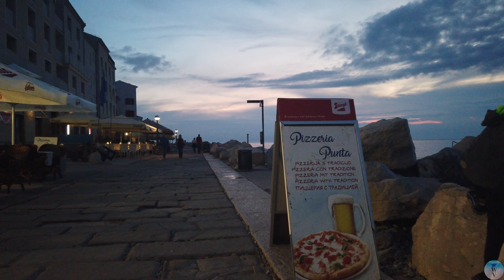Piran Nightlife, Slovenia - 4K Virtual Walk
This 4K virtual tour video features the nightlife in Piran, one of Slovenia's best coastal towns on the Istrian Peninsula. Piran, also known as Pirano, is a charming medieval city in the Primorska region that becomes especially romantic at sundown. In this virtual walking tour you can enjoy the beautiful colors of the setting sun over the Adriatic Sea, the occasional sounds of seagulls, Slovenians and tourists taking a walk along the Piran coast, chatting in cafes, or enjoying Slovenian wine in one of the best restaurants in Piran.

Piran is a great destination for solo travelers, couples, and families. Piran is also known by its nickname "Little Venice." Its narrow streets, historic buildings, and stunning sea views make it a must-visit destination.

Some of the best restaurants you can visit to enjoy delicious food are:
1. Fritolin pri kantini (Tripadvisor rating 4.5/5, $)
2. Pirat Piran (Tripadvisor rating: 4.5/5, $$-$$$)
3. Pavel (Tripadvisor rating 4.0/5, $$-$$$)
4. Restaurant Park (Tripadvisor rating: 4.5/5, $$-$$$)